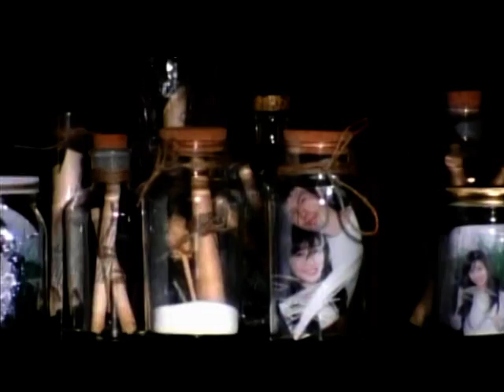Shin Eun-Sung - Autumn Leaves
KPOP 2003